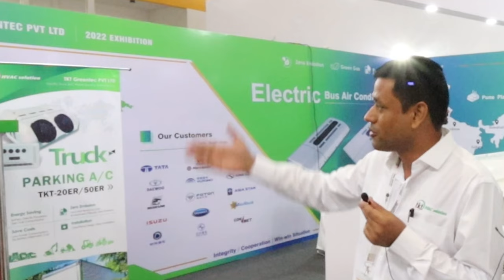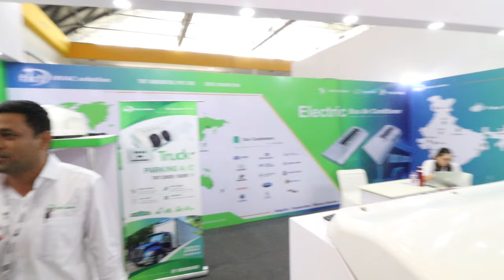BUS AIR CONDITIONING | INFORMATION